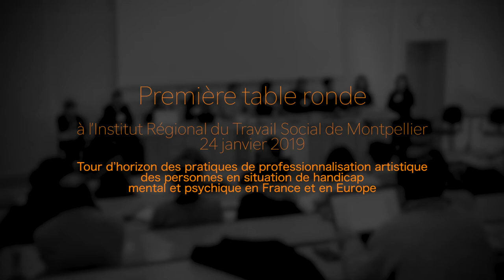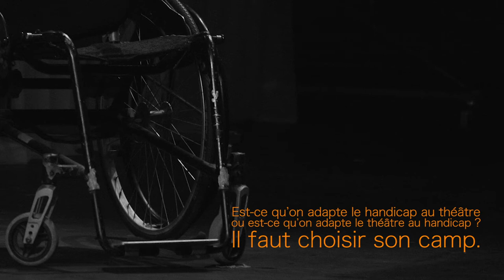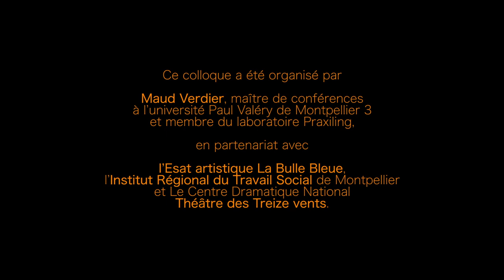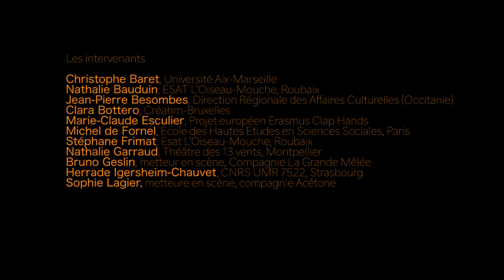Du soin à l’artistique - Ethique(s) des pratiques théâtrales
SOMMAIRE :

0:00 • Introduction

Première table ronde
Tour d’horizon des pratiques de professionnalisation artistique des personnes en situation de handicap mental et psychique en France et en Europe
à l’Institut Régional du Travail Social de Montpellier

2:15 • Stéphane Frimat : Un modèle économique à inventer

4:21 • Soizic Henocque : Itinéraire d'une comédienne
6:29 • Madeleine Louarn : Du club-théâtre à la compagnie professionnelle
9:27 • Sarah Lemaire : Le désir de théâtre
10:49 • Delphine Maurel : Le choix d’un geste artistique
14:36 • Francis Loser : Le soutien du milieu associatif pour les arts plastiques en Suisse
17:09 • Clara Bottero : Des ateliers en Belgique
19:01 • Fafa Serres : Où se situe le professionnel et le pré-professionnel ?
21:24 • Stéphane Frimat : La double légitimité

Deuxième table ronde
Quel accompagnement pour la personne en situation de handicap
dans un contexte de création artistique ?

26:07 • Deuxième table ronde : Introduction
28:01 • Madeleine Louarn : Accompagner n'est pas protéger
31:15 • Nathalie Bauduin : Le travail dans l’ombre de l’éducateur
38:07 • Madeleine Louarn : Un métier tout dans l’attention
41:55 • Nathalie Bauduin : La notion de risque mesuré
45:31 •  Stéphane Frimat : Est-ce que le théâtre fait du bien ?
47:37 •  Jean-Pierre Besombes-Vailhé : Quelle action culturelle ?
48:43 •  Madeleine Louarn : Combiner l’action sociale avec la question de la création

Troisième rencontre
Travail théâtral et éthique de la responsabilité
au Centre Dramatique National
Théâtre des Treize Vents de Montpellier

51:35 • Maud Verdier : La responsabilité des artistes : engagement et désir
53:45 • Bruno Geslin : De l’instrumentalisation au rapport de co-construction entre metteur en scène et comédiens
55:19 • Madeleine Louarn : Confiance et bonheur de jouer
56:40 • Stéphane Frimat : Les relations entre l'institution, les metteurs en scène et les acteurs
59:07 • Bruno Geslin : L'exigence de la création
1:01:53 • Stéphane Frimat : Le dépassement des limites
1:03:56 • Madeleine Louarn : Prises de décision et responsabilité
1:06:03 • Bruno Geslin : Le désir de jouer

1:07:55 • Conclusion

AVEC

Christophe Baret, Université Aix-Marseille
Nathalie Bauduin, ESAT L’Oiseau-Mouche, Roubaix
Jean-Pierre Besombes, Direction Régionale des Affaires Culturelles (Occitanie)
Clara Bottero, Créahm-Bruxelles
Marie-Claude Esculier, Projet européen Erasmus Clap Hands
Michel de Fornel, Ecole des Hautes Etudes en Sciences Sociales, Paris
Stéphane Frimat, Esat L’Oiseau-Mouche, Roubaix
Nathalie Garraud, Théâtre des 13 vents, Montpellier
Bruno Geslin, metteur en scène, Compagnie La Grande Mêlée
Herrade Igersheim-Chauvet, CNRS UMR 7522, Strasbourg
Sophie Lagier, metteure en scène, compagnie Acétone
Soizic Henocque, comédienne, Esat La Bulle Bleue, Montpellier
Corinne Laures, Institut Régional du Travail Social, Montpellier
Aurianne Lebailly, comédienne, Esat La Bulle Bleue, Montpellier
Sarah Lemaire, comédienne, Esat La Bulle Bleue, Montpellier
Francis Loser, Haute École du Travail Social, Genève
Madeleine Louarn, Théâtre de l’Entresort, Morlaix
Philippe Mourrat, Maison des Métallos, Paris
Delphine Maurel, Esat La Bulle Bleue / ADPEP 34, Montpellier
Olivier Saccomano, Théâtre des 13 vents, Montpellier
Fafa Serres, Autre Théâtre, Montpellier
Joëlle Shabanov, Créahm-Bruxelles
Maud Verdier, Université Paul-Valéry Montpellier 3
Barbara Waldis, Haute École du Travail Social, Genève

Ce colloque a été organisé par

Maud Verdier, maître de conférences
à l’université Paul Valéry de Montpellier 3
et membre du laboratoire Praxiling,

l’Esat artistique La Bulle Bleue,
l’Institut Régional du Travail Social de Montpellier
et Le Centre Dramatique National
Théâtre des Treize vents.